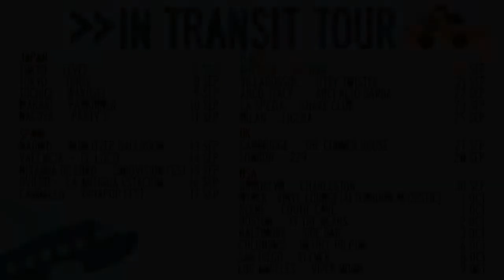The Wellingtons: In Transit Tour Vlog - Ep 7 [Villadossola, Italy]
from a mechanics workshop in Villadossola, Italy after an EPIC night at Titty Twister